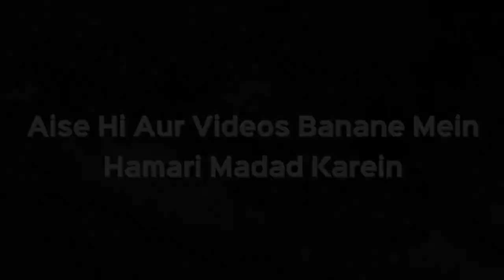Maine Apni Biwi ko Teen Martaba Fairg Keh Diya , Kya Is se Talaq Ho Gayi | Sk Kifayatullah Sanabili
Maine Apni Biwi ko Teen Martaba Fairg Keh Diya , Kya Is se Talaq Ho Gayi | Shaikh Kifayatullah Sanabili iPlus TV